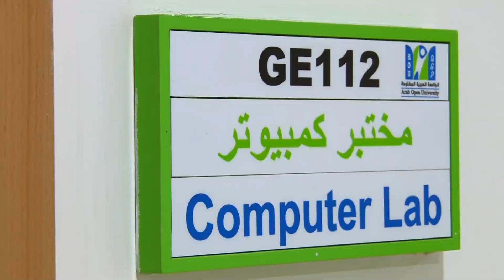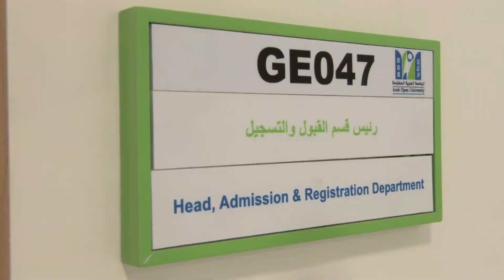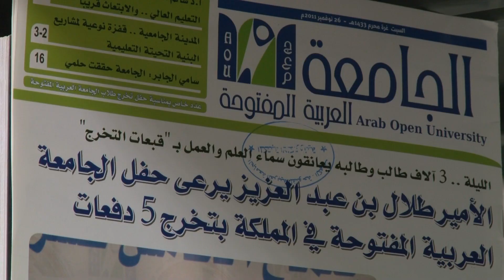من اعمالنا للجامعة العربية المفتوحة